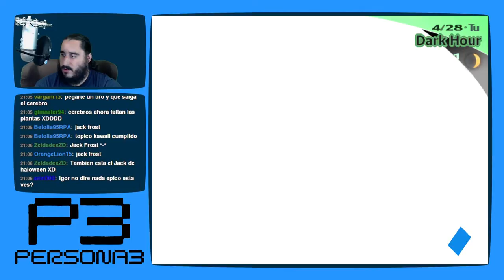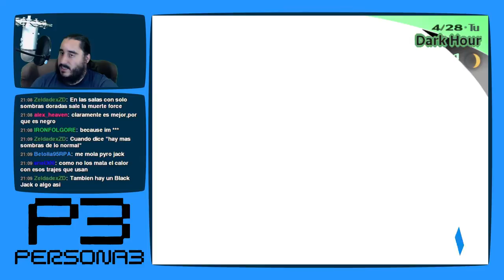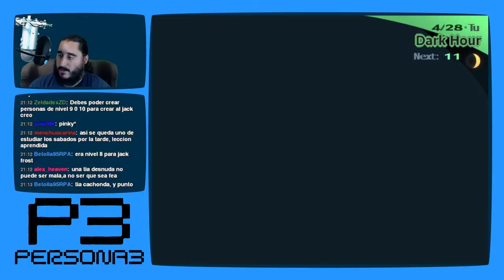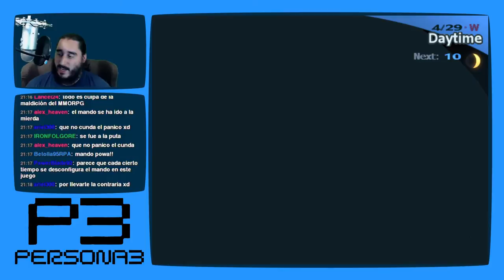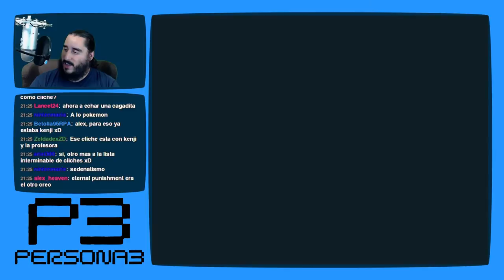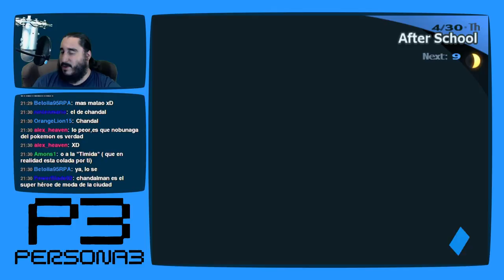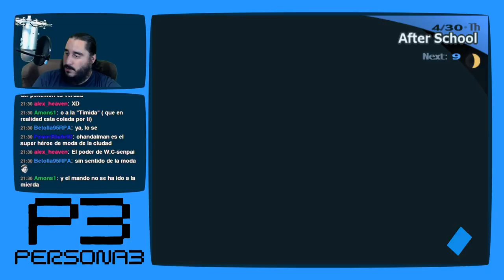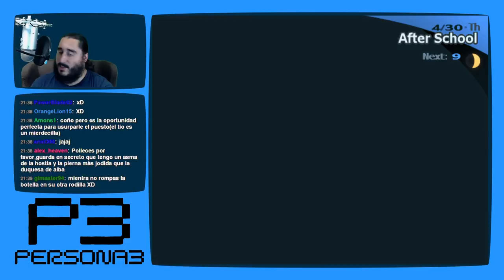Persona 3 [PS2 - PCSX2 1080p] | Parte 17 - El Pupas